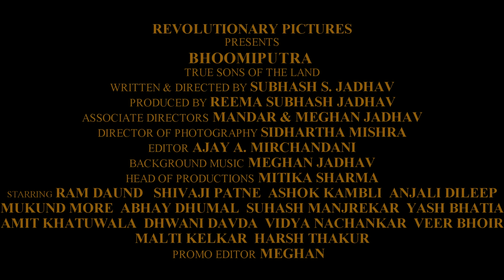BHOOMIPUTRA True Sons of the Land | (Hindi Short Film) Trailer | Dir. Subhash S. Jadhav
BHOOMIPUTRA True Sons of the Land is an upcoming Hindi short film. Based on the obstacles faced by the people living in forest.

Directed by - Subhash S. Jadhav
Produced by - Reema Subhash Jadhav
Associate Directors - Mandar & Meghan Jadhav
Director of Photography - Sidhartha Mishra
Editor & VFX - Ajay A. Mirchandani
Promo Edited by - Meghan Jadhav

Soundtrack -  'Epikton - Against the Clock'